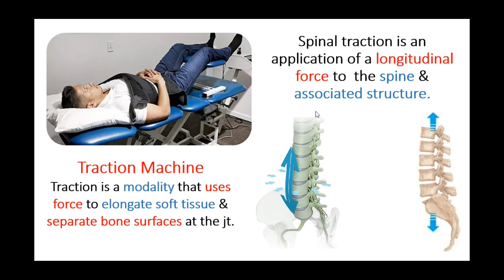TRACTION || SPINAL TRACTION || TRACTION MACHINE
The content of this video provides information related to physiotherapy.